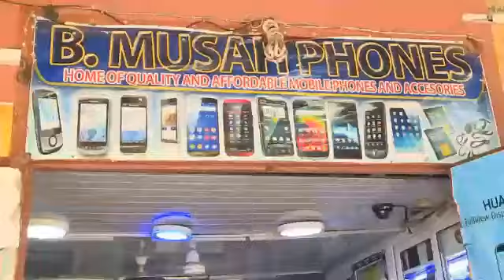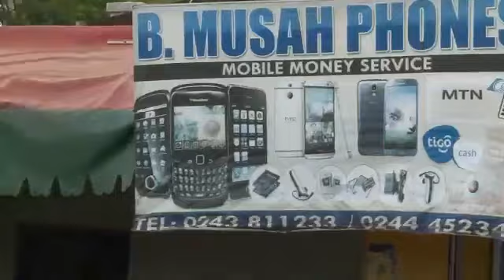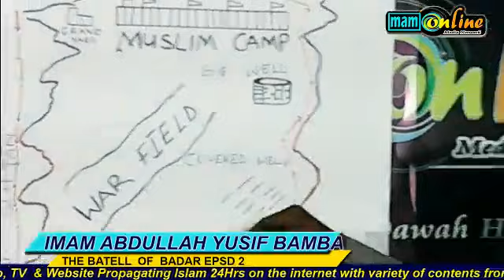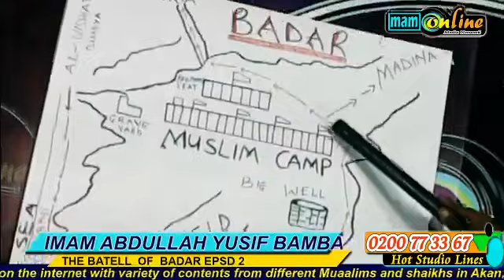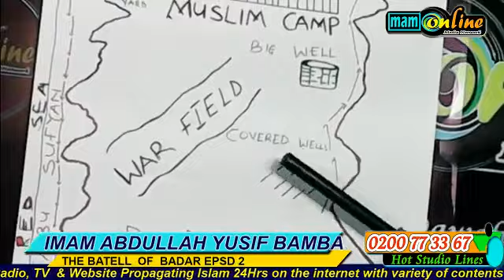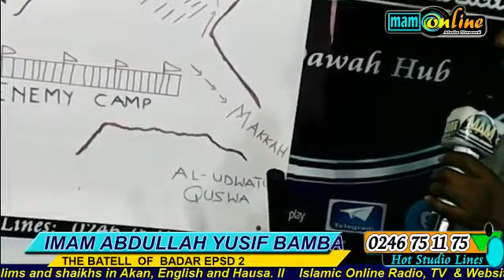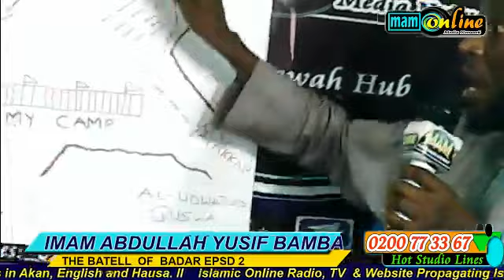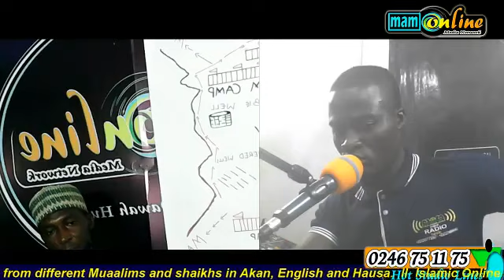FOCUS ON ISLAAM BATTLE OF BADR IMAM ABDULLAH YUSIF BAMBA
An Islamic Internet Radio, TV & website established to spread the words of Allah online with various mualims, shaikhs and scholars in Asante twi, Hausa, Fante & English.